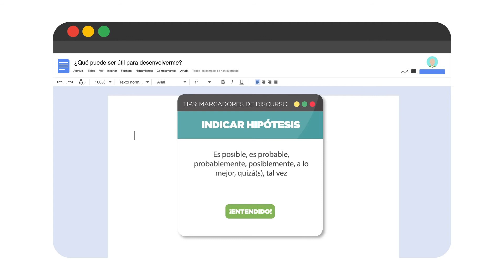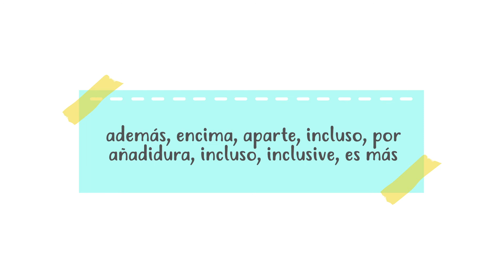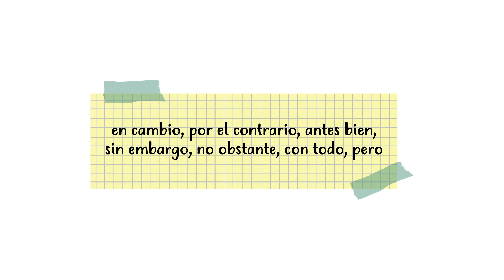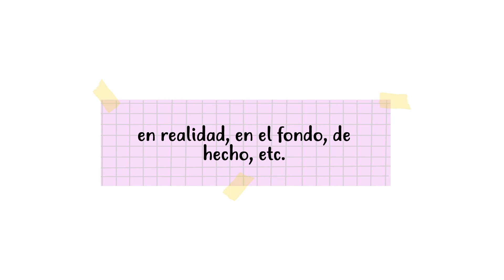Marcadores Discursivos - Lectoescritura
Este video está basado en la propuesta de clasificación que hicieron en 1999 Portolés y Zorraquino.

CIBERGRAFÍA
-Centro Virtual Cervantes (s.f.). Marcadores del discurso.
-CREA, (s.f.). Cohesión gramática.
-Garachana, M. (2011). Marcador discursivo. Diccionari de lingüística on line. Universitat de Barcelona.
-Hernández, D; Gunko, T. (2014). Marcadores discursivos o conectores del discurso. Profedeele.es. Disponible en: profedeele.es/actividad/gramatica/marcadores-discursivos-conectores/